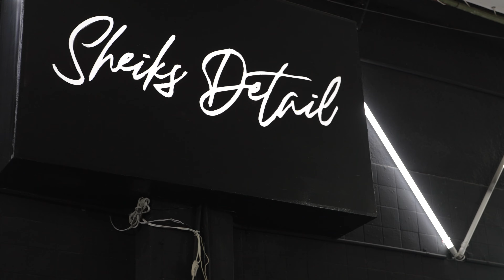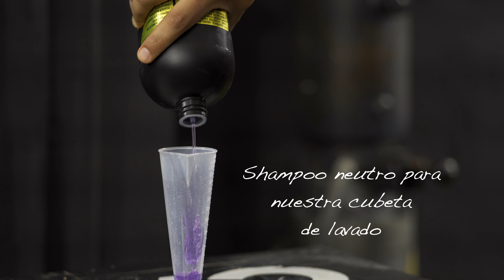Cómo lavar un auto ¡¡SIN RAYARLO!! || GUÍA DEFINITIVA || 2. El método de las dos cubetas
AVISO:

Debido a factores fuera del control de Sheik's Detail, Marco Bonilla, y las personas involucradas en la filmación de este video, no podemos garantizar contra el uso inapropiado o modificaciones no autorizadas de esta información. Sheik's Detail, Marco Bonilla y las personas involucradas en la filmación de este video no asumen ninguna responsabilidad por los daños materiales en los que se pudiera incurrir como resultado de cualquiera de la información contenida en este video. Utiliza esta información bajo tu propio riesgo. Sheik's Detail, Marco Bonilla y las personas involucradas en la filmación de este video recomiendan prácticas seguras cuando se trabaja en los vehículos y con las herramientas vistas y/o implícitas en este video. Debido a factores fuera del control de Sheik's Detail, Marco Bonilla y las personas involucradas en la filmación de este video, la información incluida en este video no creará ninguna garantía expresa o implícita de algún resultado en concreto. Cualquier lesión, daño o pérdida que puedan derivarse del uso indebido de estas herramientas, equipos, o de la información contenida en este video es exclusiva responsabilidad del usuario y no de Sheik's Detail, Marco Bonilla y las personas involucradas en la filmación de este video.